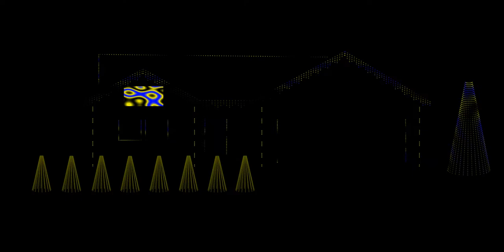Bob Rivers Joy to the World, Original Layout